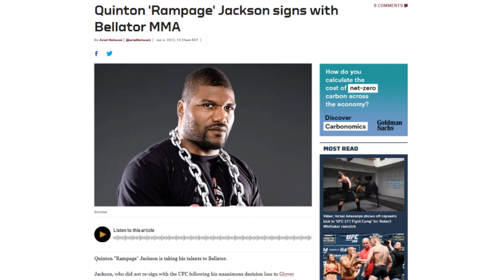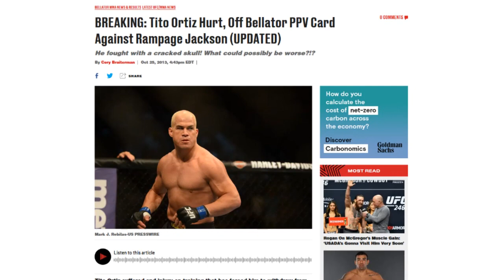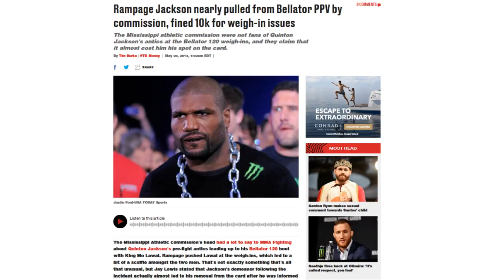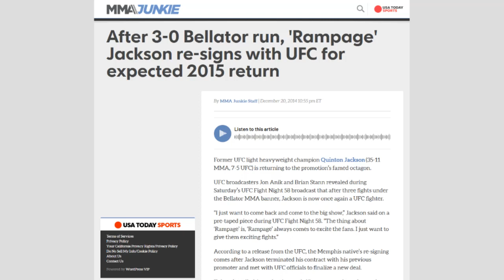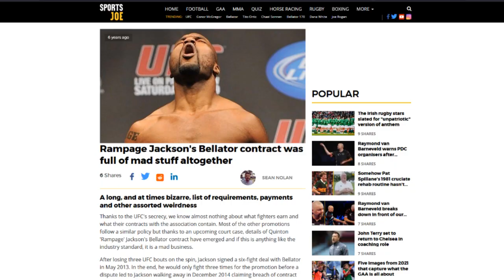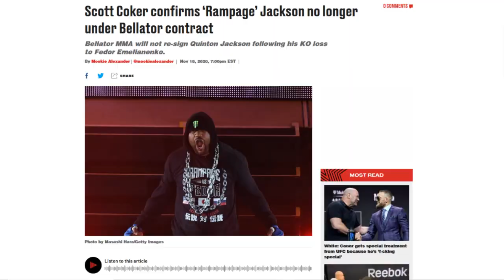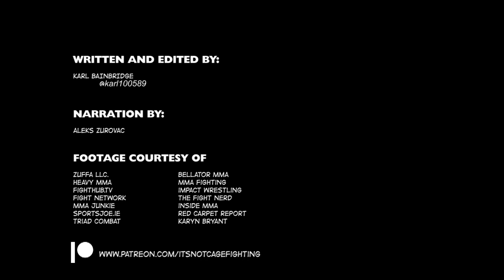Rampage: The Bellator Years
In 2013 Bellator MMA paid big bucks to make Quinton "Rampage" Jackson the face of their promotion, only to end up with a bloated, unmotivated shadow of his former self.